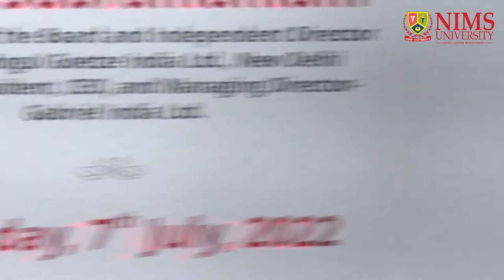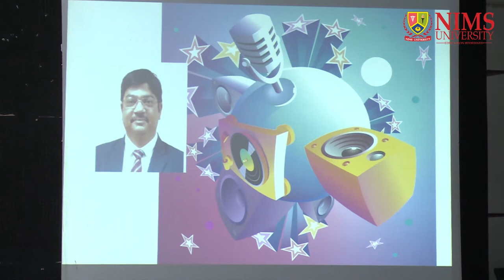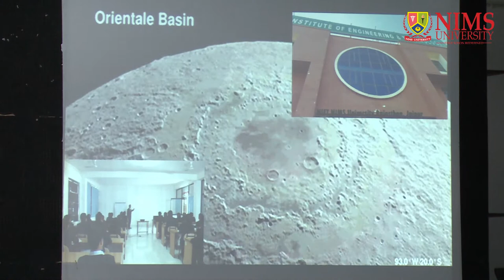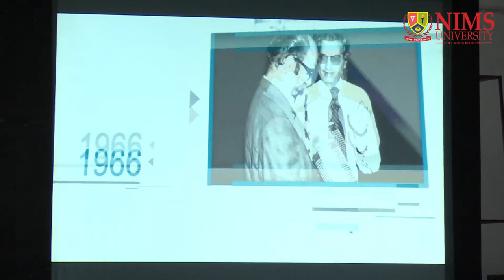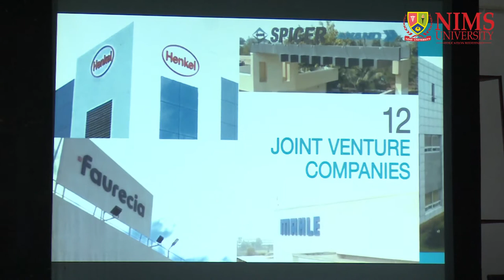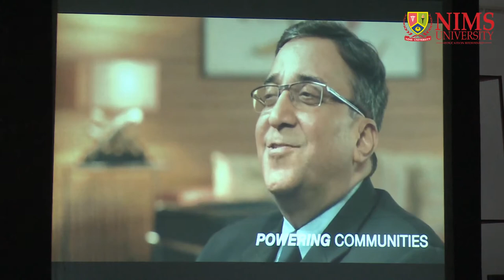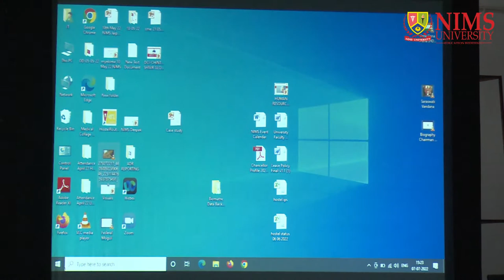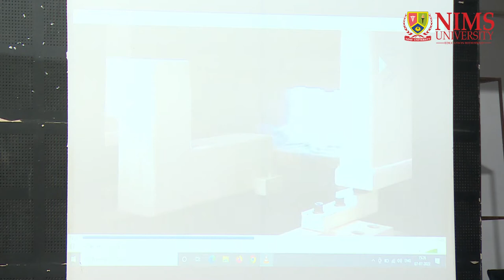Mr K.N. Subramaniam | Value of Business Management in the Real World | NIMS University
Mr K.N. Subramaniam, Chairman of the Board and Independent Director, Federal-Mogul Goetze India Ltd will deliver his thoughts on "Value of Business Management in the Real World" under title NashEquilibrium.